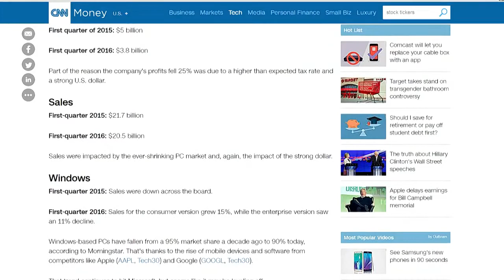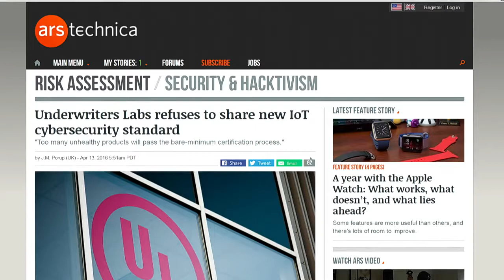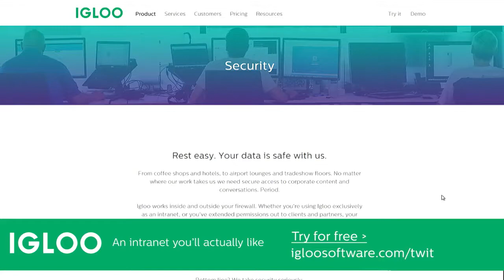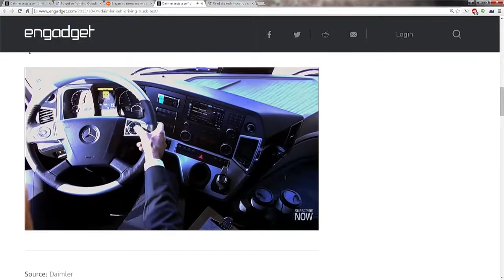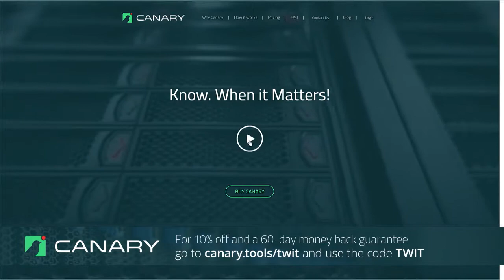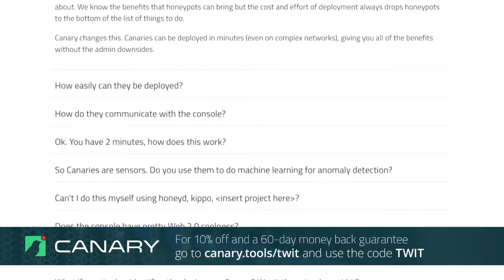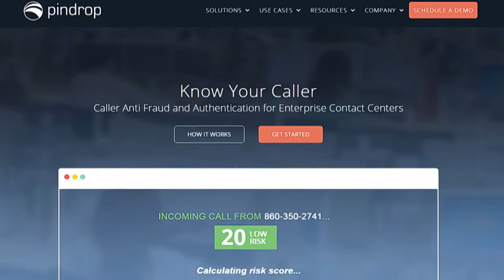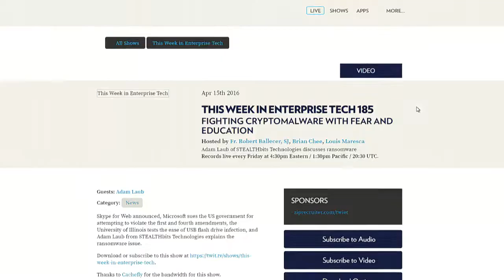This Week in Enterprise Tech 186: Death, Taxes, Fraud, and Pindrop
Hosts: Fr. Robert Ballecer, SJ, Brian Chee, Curt Franklin
Guest: Vijay Balasubramaniyan
Microsoft has a bad AND good financial quarter, Dropbox announces their end date for Windows XP support, the Burr-Feinstein debate shows improvement in encryption discussion, and Vijay Balasubramaniyan of Pindrop discusses phone fraudsters posing as the IRS.